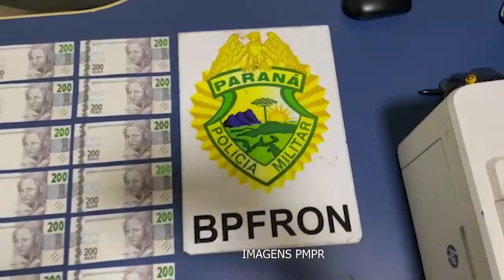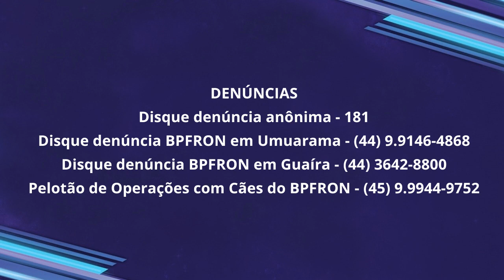BPFRON PRENDE DOIS HOMENS POR FALSIFICACAO